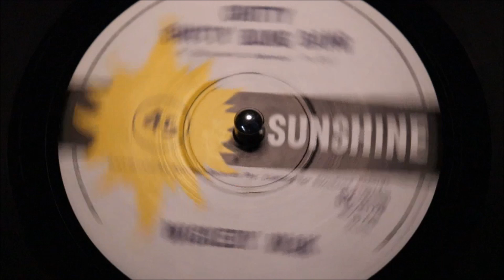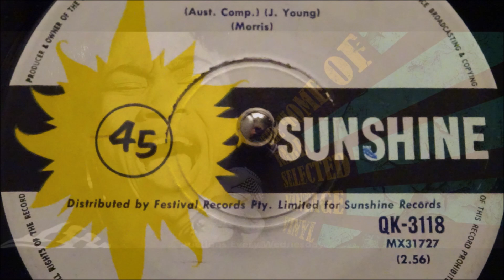Wickedy Wak - Chitty Chitty Bag Bang - Sunshine : QK-3118 (7")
Sunshine : QK-3118 (7")

Seriously rare 1969 Australian only, psychedelic rock 45 featuring a 20 year old Rick Springfield, a unique song written by soon to be stars in the own right, Russell Morris & Johnny Young .

Rick Springfield plays guitar and sings on this 1969 Psyche trip, accompanied by Danny Finley (drummer), Phil Blackmore on keyboards and Dick Howard. with Ray Wright, Paul Shannon and Danny Finley from the recently split MPD Ltd. Adding valuable experience to the recording produced by the entrepreneurial extrovert Ian "Molly" Meldrum, who became a giant of the Australian music scene.

A whole lot of "Oz" names were involved in this obscure 45, that completely missed the boat when it came to promotion. One month later Rick Springfield join "Zoot" leaving this disc as the only 45 the short-lived "Wickedy Wak" ever released.

An unusual Aboriginal inspired intro, soon morphs into a racing power-Pryce Rock thrasher heavily influenced by wicked displays of "Springfield's" guitar prowess, evoking visions of the freedom experienced by motor-bikers on a highway run.

A very muscular Oz Rock session, silly-rare and carrying a strong cult following

Condition Report
Two clean labels, full gloss vinyl, as good as it gets condition.